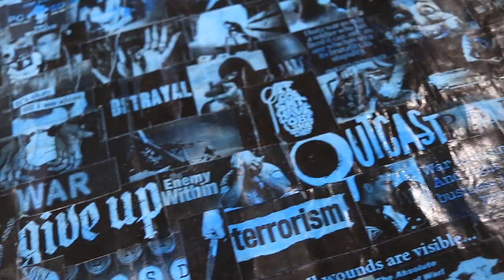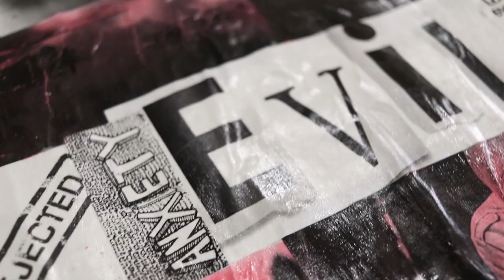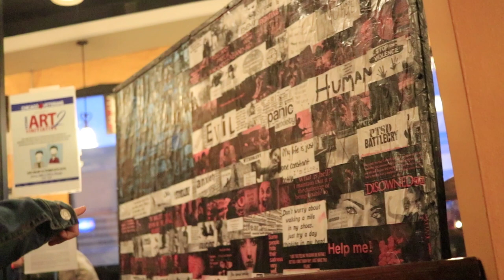How to Make a Distressed Metal Art Frame for Canvas Painting (DIY)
This video shows how to make a distressed Metal Art Frame for your canvas painting or any art piece you may want to frame with metal.  I made a collage and Framed it with metal tubing that i distressed and aged using a grinder and paint.

SnapChat Komar Project